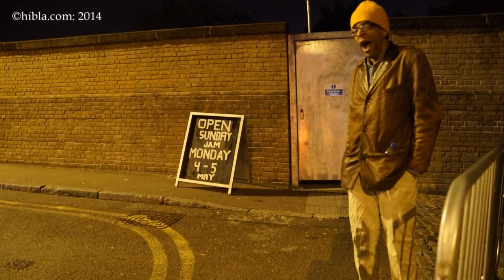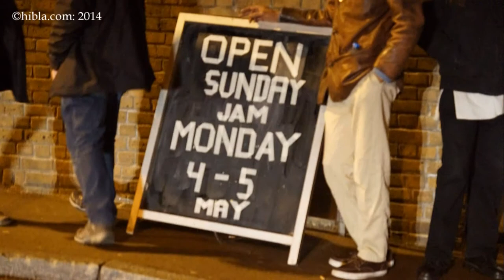2014 05 03 Passing Clouds Uprising, Vibe Machine Live stop frame!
Vibe Machine have been described as, "...Great fun,...". "...ambitiously original..." and like "Ian Dury bumping into Gil Scott Heron in 21st century London. The pair of them moving to LA to be produced by Steely Dan and picking up a Memphis horn section on the way."
 Rise up and unite, people, the REVOLUTION IS COMING!!!
 Join Passing Clouds and Captain SKA for a night of protest and unity, all brought together with the very best revolutionary music in town!
 With the coalition government performing a rampant assault on the most vulnerable people in our communities, all the while sucking on caviar and embezzling millions for their second homes, not to mention waging wars that profit only themselves, we say enough is enough!
 Come and show the men-in-suits that we will NOT be silenced, we will NOT sit quietly, we WILL make a stand, and we WILL be heard!